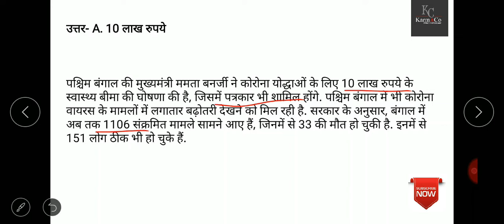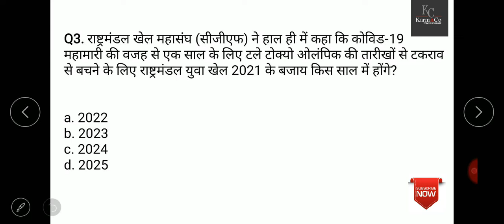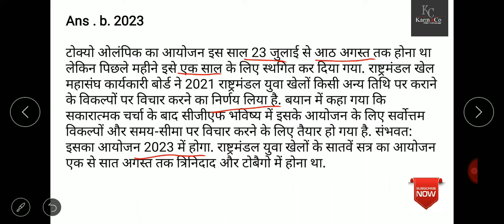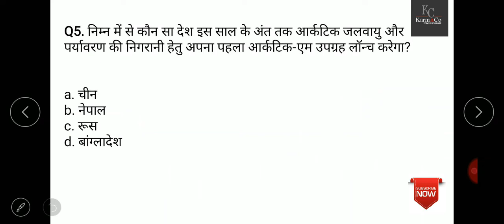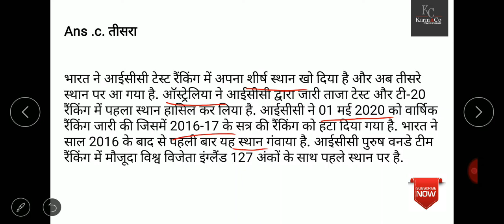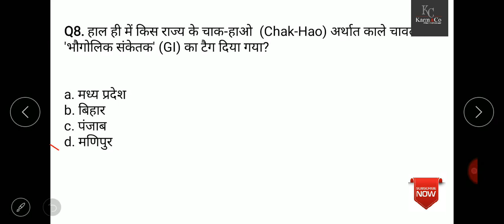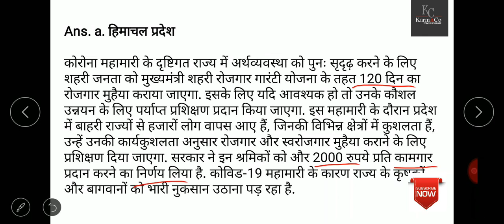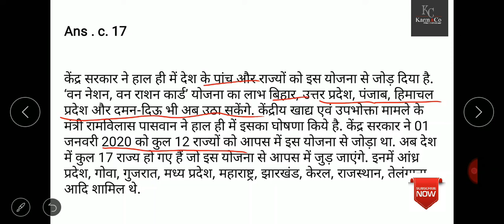6th May Daily News Mcqs Discussion | Current Affairs Mcqs Discussion in Hindi by Priya Kashyap Mam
6th May Daily News Mcqs Discussion | Current Affairs Mcqs Discussion in Hindi by Priya Kashyap Mam

UPPSC / UPPCS Prelims Test Series 2020 ( Online – Available in Both English & Hindiहिन्दी language ) has been specially designed on contemporary UPPSC pattern to strengthen your knowledge, test your command over the subject and improve your time management skill during the exam. UPPCS Previous year paper pattern of UPPSC paper 2019 have been included in on going UPPCS online test series. If you are looking for UPPSC / UPPCS Model Paper or UPPCS Mock Test or UPPCS practice set book in Hindi & English, then go through below mentioned details.